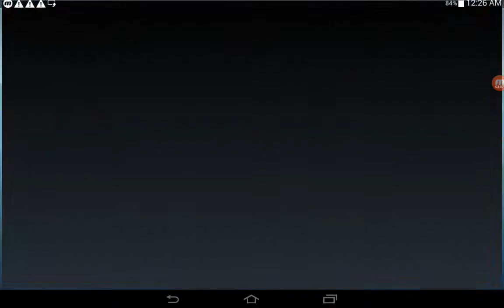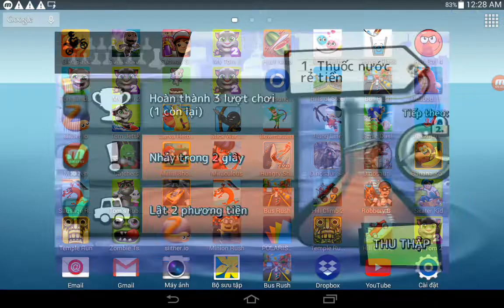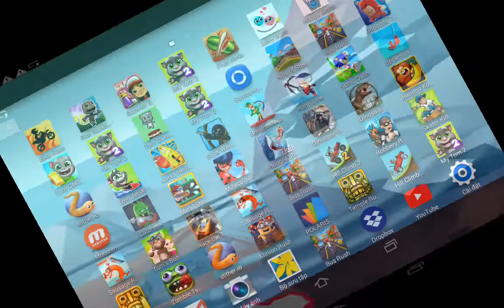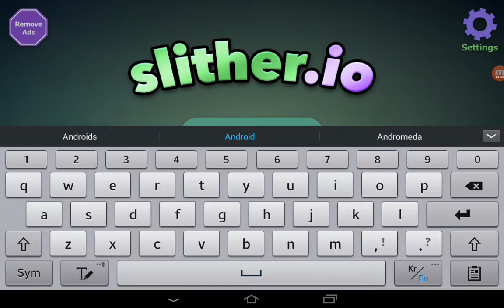Fruit Ninja,Zombie Tsunami,Hang Line,Skater Kid,Slither.io